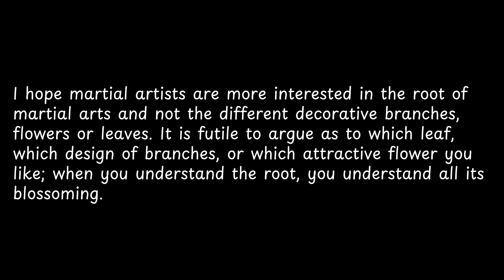I hope martial artists are